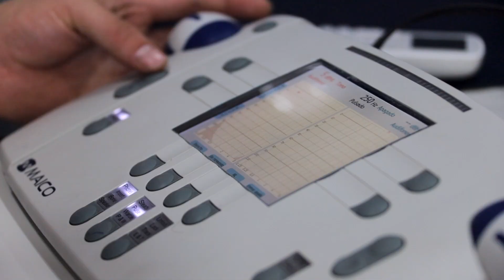Entrega de Auxiliares Auditivos y Prótesis Dentales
A través de la Administración del Patrimonio de la @Beneficencia Pública del Estado de Tlaxcala APBPET y la Secretaría de @Bienestar en el estado, entregó mil auxiliares auditivos en beneficio de 500 personas y 15 prótesis dentales de forma gratuita.

En las instalaciones de la APBPET en el municipio de Apizaco, este miércoles inició la jornada de entrega de auxiliares y prótesis que concluirá el próximo sábado y en la que los solicitantes se registraron de manera previa ante la Secretaría del Bienestar local, los DIF municipales y la Beneficencia Pública del estado.

Para acceder a estos beneficios es necesario que los interesados se acerquen a la Secretaría de Bienestar local, a los DIF municipales o a la Beneficencia Pública, y presentar copia de INE vigente, copia de CURP actualizado, comprobante de domicilio y un dictamen médico que sea emitido por una institución pública, el cual dictamine la discapacidad auditiva y/o que el paciente es edéntulo total para poder acceder al programa.